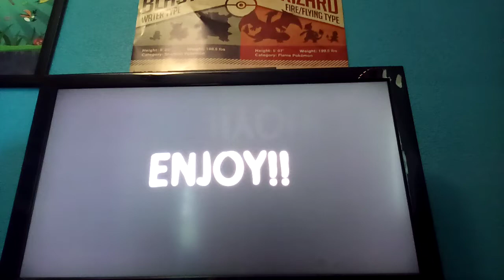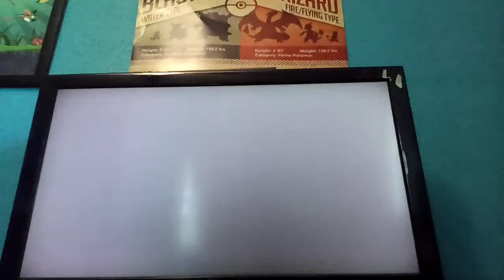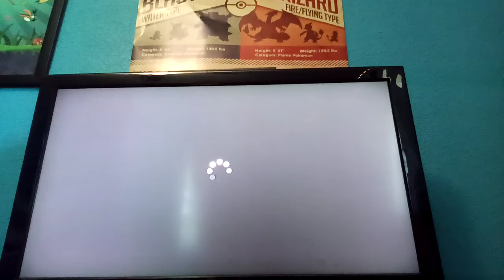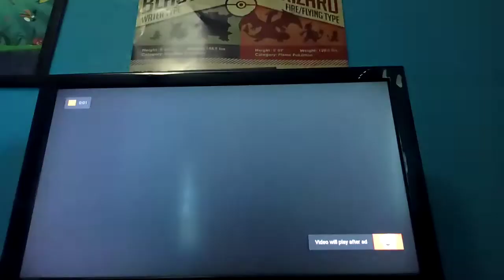Peppa Collabs With Her Friends Add Round 1 (Part 1)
This Is My First MLG Collabs Video